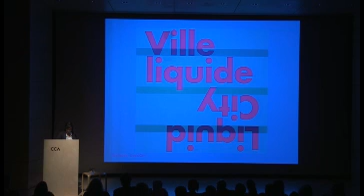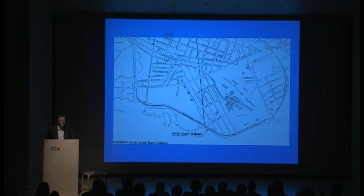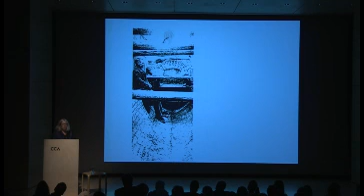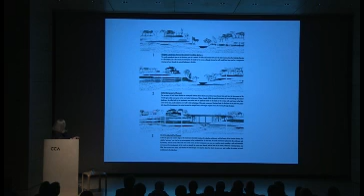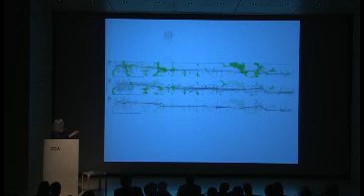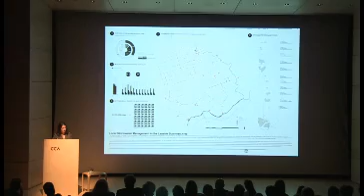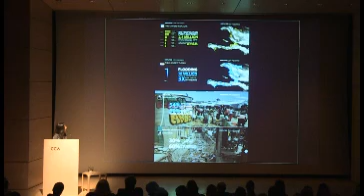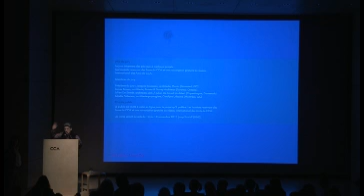Inter-university Charrette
Credits: The launch of the Charrette at CCA on 10th November 2011.